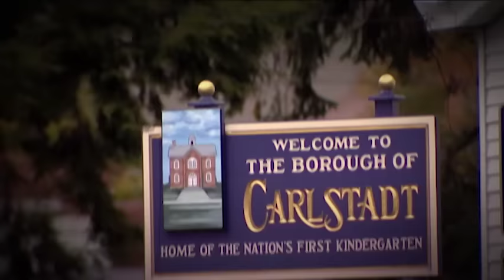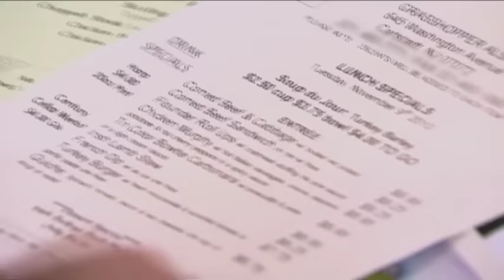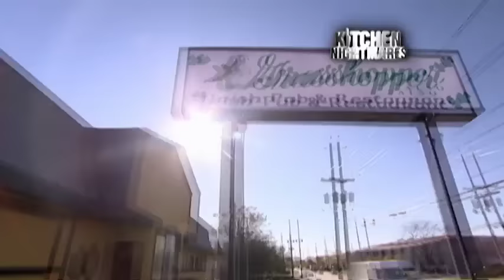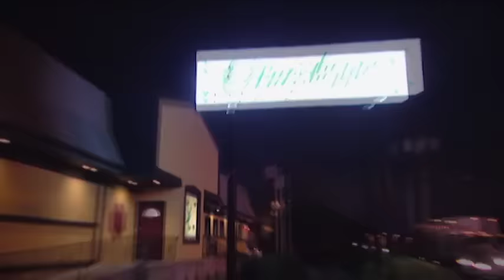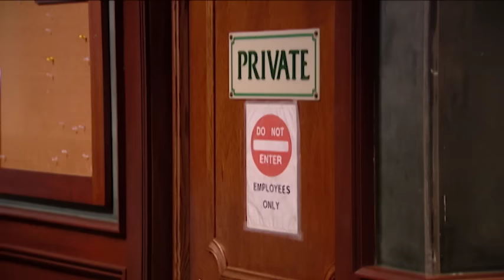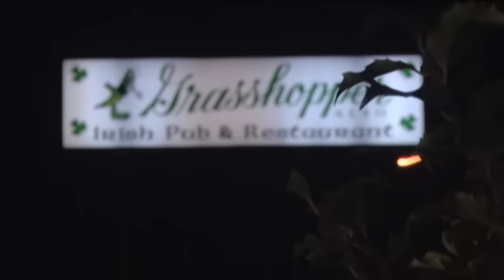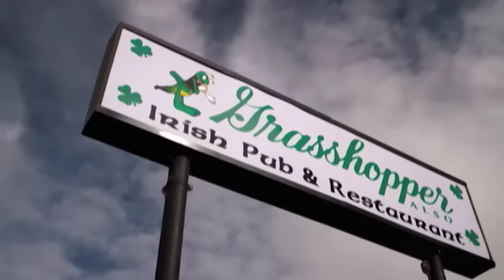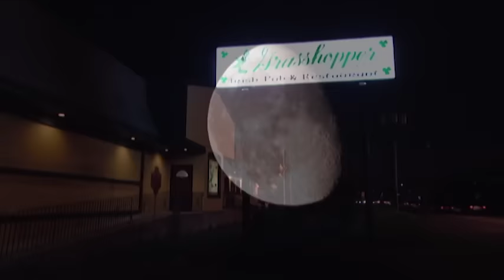Kitchen Nightmares Uncensored - Season 3 Episode 3 - Full Episode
Chef Ramsay makes the trek to Carlstadt, New Jersey to visit Grasshopper Also, an eatery that has seen better days.